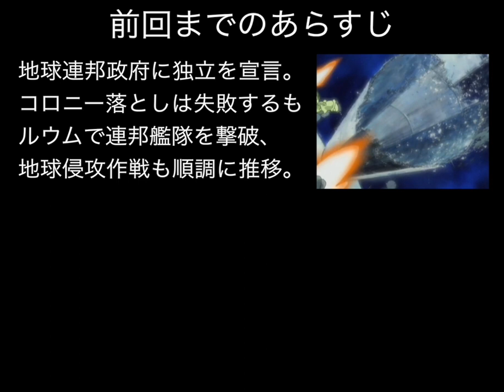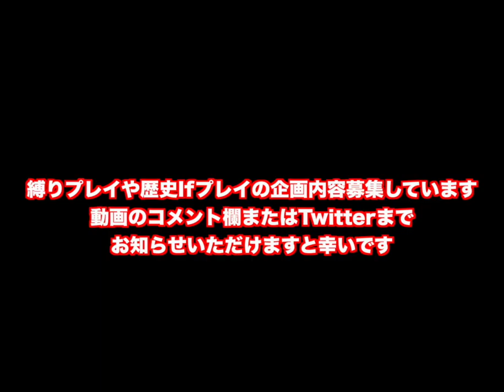▼ ギレンの野望 ジオン独立戦争記 PS2 ジオン編 #14 連邦軍のソロモン攻撃第二波 [機動戦士ガンダム ギレンの野望 ゲーム実況動画]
ギレンの野望の第三作目、当時プレイステーション２で発売された、ギレンの野望ジオン独立戦争記をジオン軍でプレイしていきます。
前回はソーラーシステムの照射を受けるも、無事にホワイトベースを含む連邦艦隊を壊滅させることができたので、安心していたのですが、連邦の第二波攻撃があり、ろくな準備もしないまま戦闘状態に突入しました。